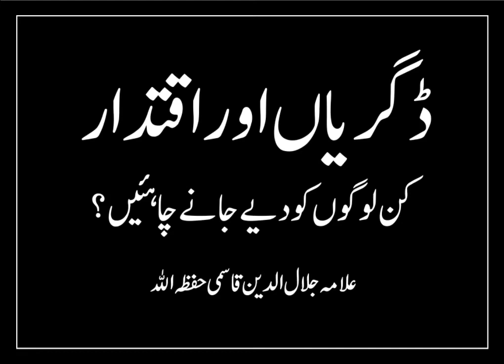Degree aur iqtedaar kin logo ko di jani chahiye? - Shaikh Jalaluddin Qasmi